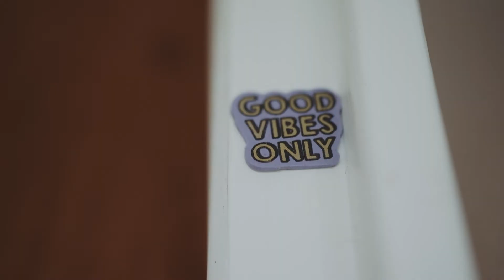41 Koornalla Crescent, Mount Eliza - RT Edgar Peninsula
RT Edgar Peninsula - Vicki Sayers 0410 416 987